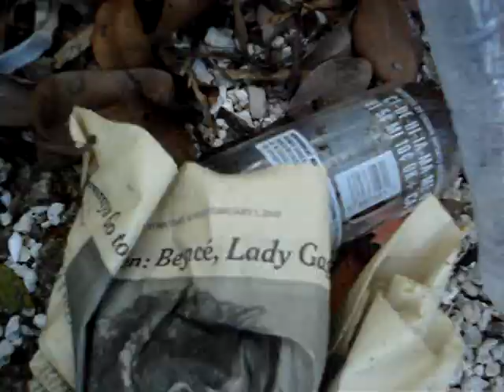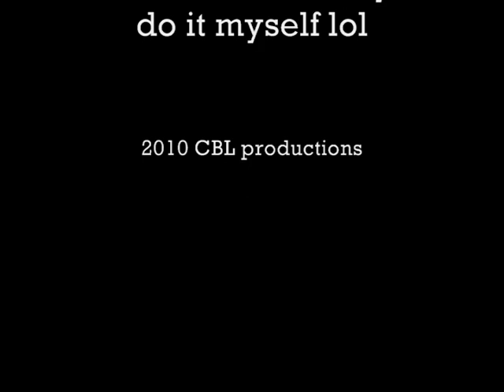Exploring a "Lost area" in the Florida Everglades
all info is in the vid!